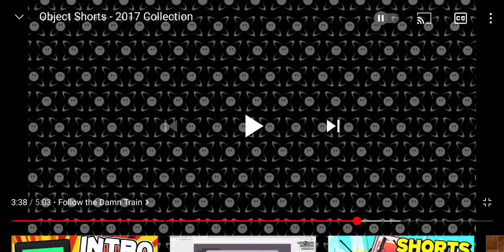OIR Shorts - Bowl Of Nails (Reuploaded)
This Belongs to @FusionAnimations